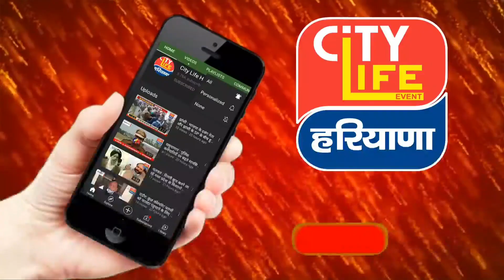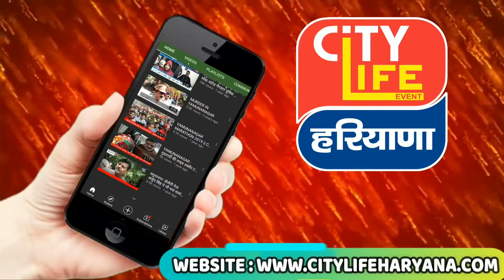सढौरा : नगर पालिका चुनावों को लेकर सरगर्मियां तेज – मतदाताओं ने भी कसी कमर, वार्ड 5 का बुरा हाल